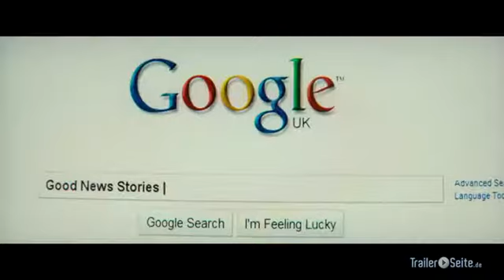lachsfischen im jemen trailer